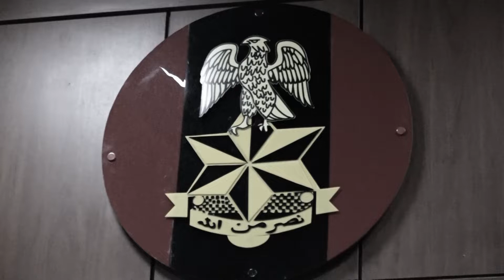We Will Deal Decisively With Electoral Offenders- Nigeria Army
Following the back and forth on the order given by President Buhari to the military saying they should be ruthless with electoral offenders and Atiku’s advice to the military to disobey the order, the Nigerian Army has said it remain apolitical and will do all within its means do defend the country and its
constituted authority.